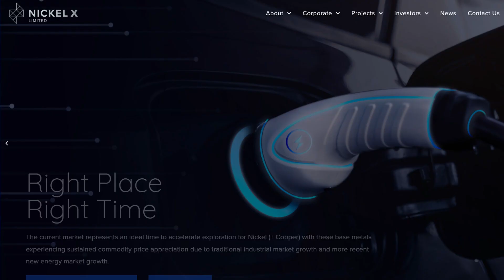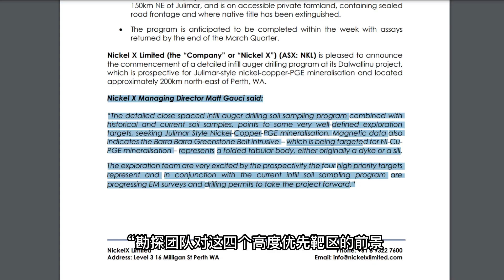2月21日訊：Dalwallinu鎳礦項目正在進行加密土壤采樣計劃｜NKL｜上市公司｜61Financial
視頻介紹：鎳銅公司Nickel X Limited (ASX: NKL) 於周二早間宣布已在其西澳Dalwallinu鎳礦項目開始詳細的加密土壤采樣計劃，以擴大近期完善的四個優先靶區。采樣計劃預計將在本周內完成，並在3月季末前返回分析結果。